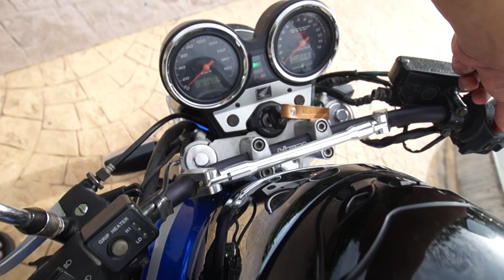HONDA CB400 TeC2 ปี2002 อินวอย+สพม.กุญแจชิพ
ขายแล้วครับ